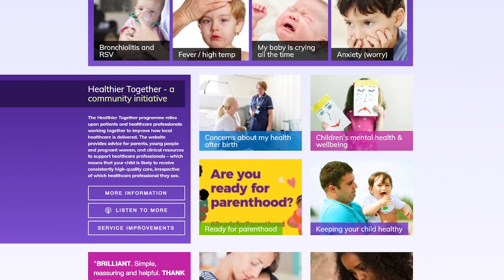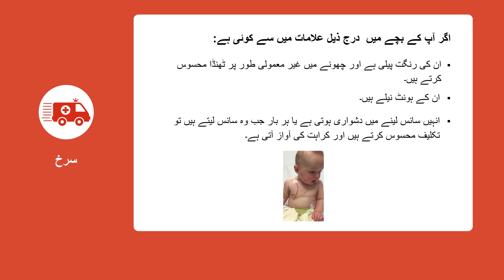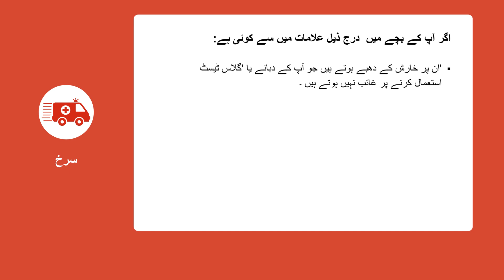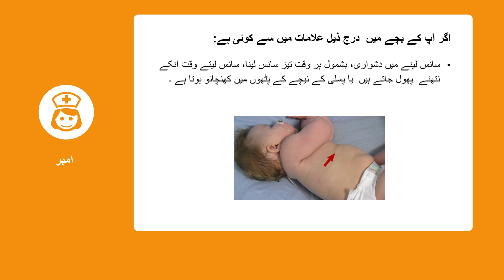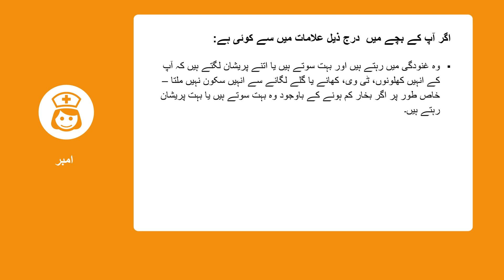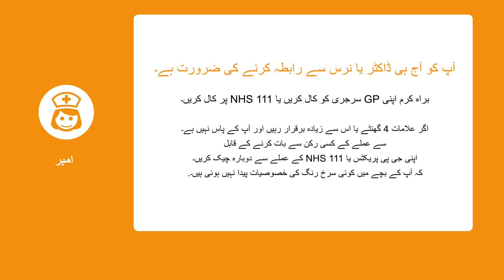Urdu Bronc & RSV 2023